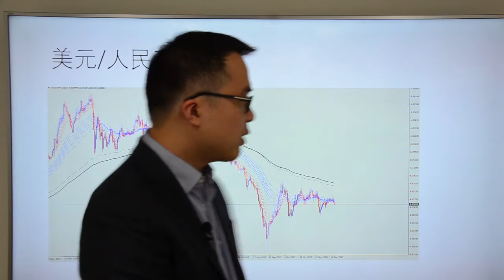Go Markets 2017年 每日财经点评 12月18日周一（人民币2018之路——攘外必先安内）